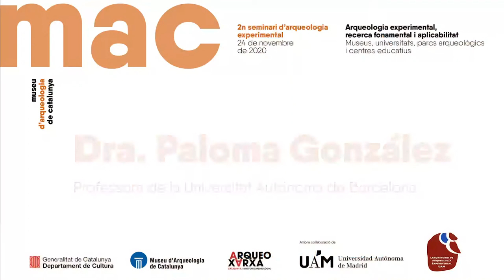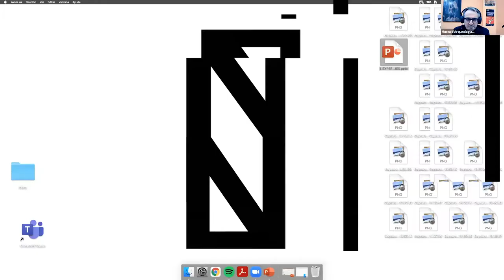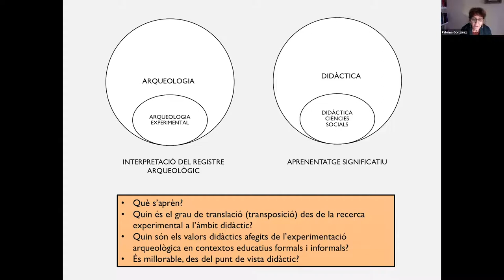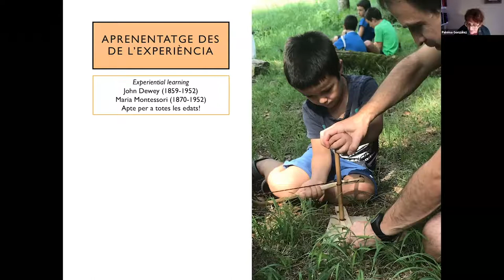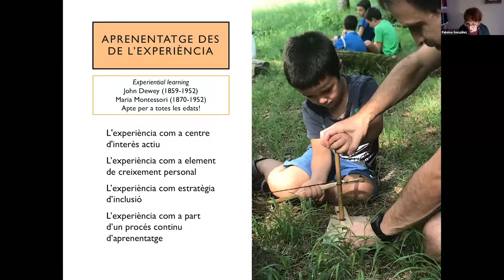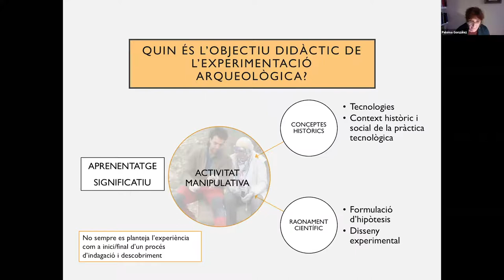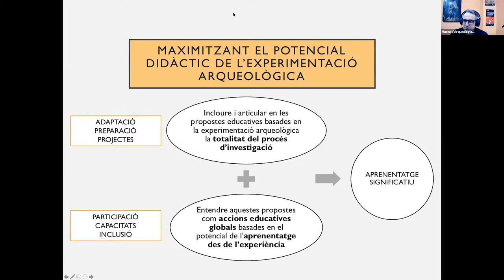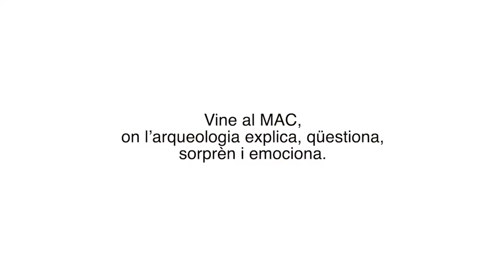"Experimentació arqueològica en la didàctica de les ciències socials", a càrrec de Paloma González.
Paloma González (UAB) aprofundeix en la conceptualització de l’arqueologia experimental i la seva usabilitat en els programes didàctics, i en el paper que té en l’aprenentatge significatiu.

Conferència dins del 2n Seminari d’arqueologia experimental, recerca fonamental i aplicabilitat. Museus, universitats, parcs arqueològics i centres educatius.